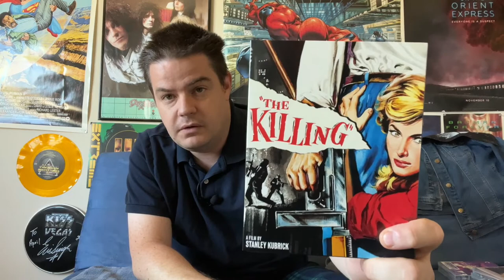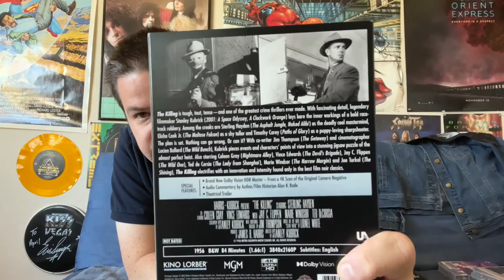The Killing Stanley Kubrick 4K UHD Kino Lorber Review!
My review of Kino's 4K of this classic early Kubrick film.

All screenshots taken from Criterion's Blu-ray - NOT the 4K disc. They're to give a general idea of image quality only.